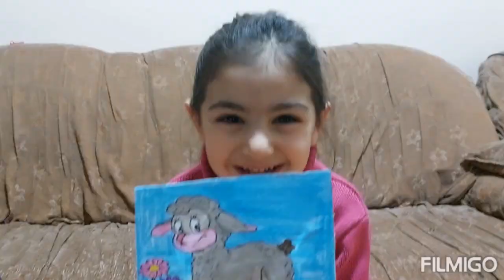19 февраля 2023 г.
սևուկ ուլիկ